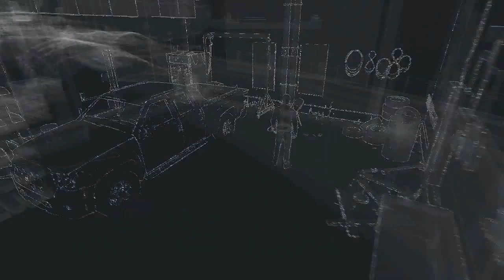Watch Dogs Part 13